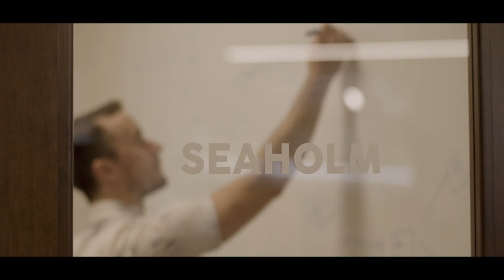KUNGFU.AI Client Testimonial: Iodine Software